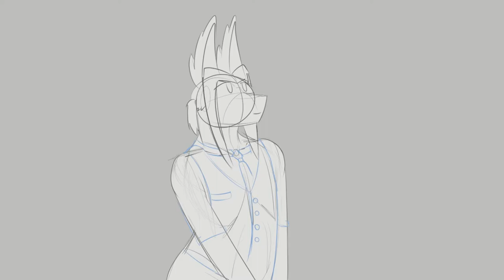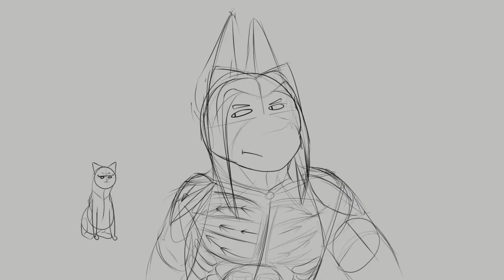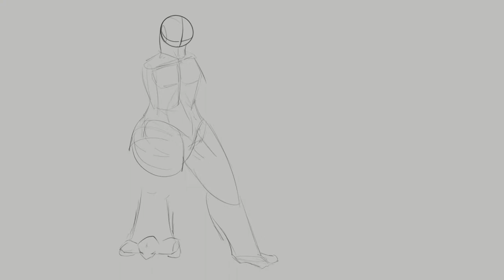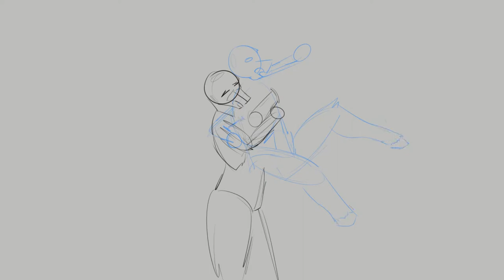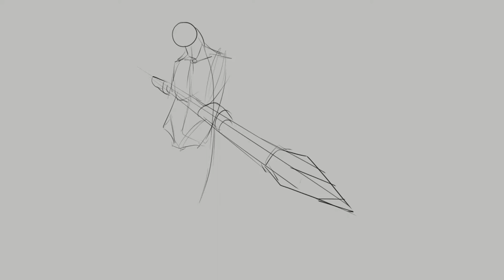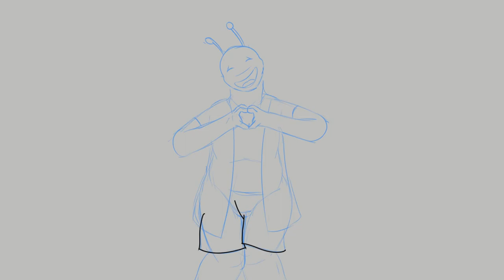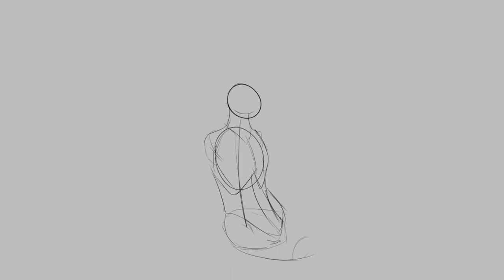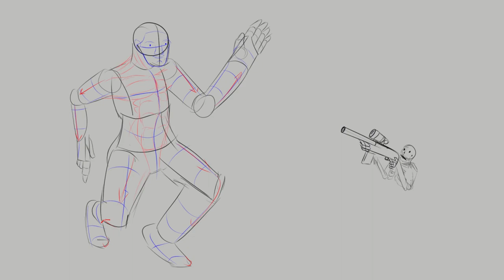January daily-drawing timelapses (2021)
It's mostly lame furry scribbles.
The song is the "tsune" theme from Medabots: Infinity on a loop.
Not the best song choice, but I don't really expect the 20 people that click this to watch it for more than a minute.
I've been trying to draw something every day since Jan 1 2020, and Clip Studio added a timelapse function in December, so I started saving timelapses.

I would've commentated about each one, but I didn't want to get hush'd by family for talking too much.

0:00 Monthly avatar
I try to do draw a new Twitter/Discord avatar on the first of every month.
Ended up not using it in favor of an older one.

0:32 Putting torsos on heads
Probably not the best way to attach them.

0:56 Poorly trying to figure out hair
I used to draw this hairstyle decently, and now I just can't

1:16 Some Halo/Destiny inspired suits
Was hyped for Elite Dangerous update, even though I barely play

1:54 self-berating shitpost
Was trying to reinforce my knowledge of torso muscles

2:35 Farragut battle cruiser
A capital-class ship from Elite Dangerous, but I didn't pay a lot of attention to my reference

2:55 Paste-eating horse and character
Average "Drawing to keep my streak up" drawing

3:19 Shitpost
Didn't know what to draw that day

3:31 Shitpost
Ditto

3:56 Runescape Dragonkin
Was going to take a jab at an NSFW prompt, but that turned out badly.

4:39 Shippost
Ship-post

4:57 My character, but Zebra
Somebody in a Discord group said "Meda, but zebra", so I tried that

5:51 Quadruped animal
Kind of lousy

6:14 Hug
Lazy, but this kind of drawing makes me happy

6:34 Runescape Dragonkin
Again

7:14 Heavy boombox guy
Was going to try foreshortening with a spear, but turned into a TF2 shitpost

7:33 Pogmobile
A highly motor-vated car 🚗

7:48 Maids
Somebody in another-another group said to draw my characters in maid outfits.

8:34 Wuffbug
Same friend who said "Meda, but zebra" bugged me to draw it

9:04 Blaziken
Terribly posed and terribly shaded

9:30 Snail guy
Was drawing something for a friends' birthday

10:01 Lazy
I make lots of lazy drawing to keep up my daily streak

10:15 More heads
I actually really liked the choker one

10:34 Fence post inpection
Was tired after digging holes for fenceposts that day

10:47 Massacre
My character, but with guns

11:22 Combat gear
More or less modern

12:11 Leg pillow
The spine's out of place

12:40 Snake
Guarding its sweet roll

12:51 Shitpost
Mm

13:13 Patterned dragon
Just wanted something easy to draw that day

13:34 Motorbike bunny
The bike's got treads, yo

Wuffbugs aren't my original species, they belong to a friend from Discord.